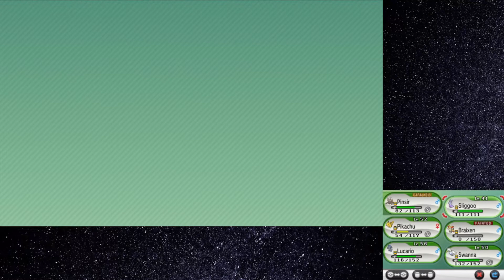Let's play Pokemon XY - The Man in Lysandre Labs (Part 33)